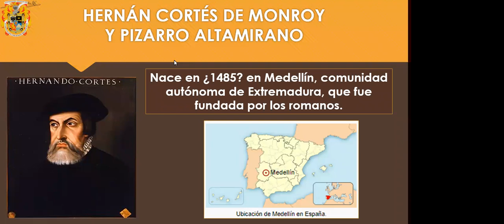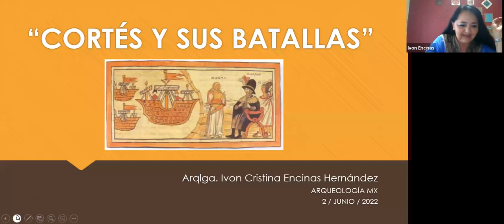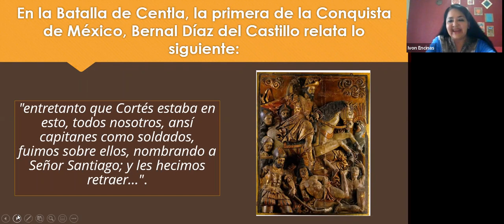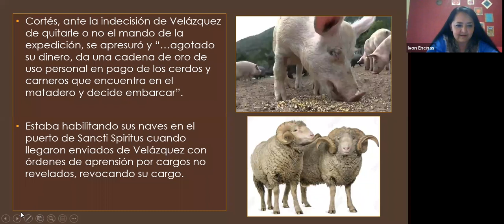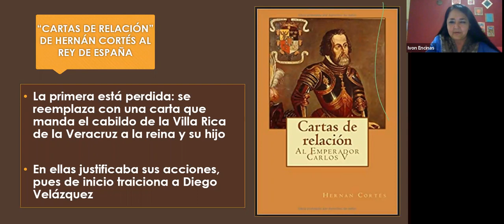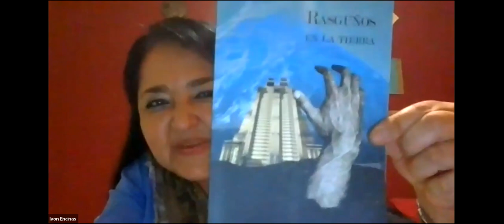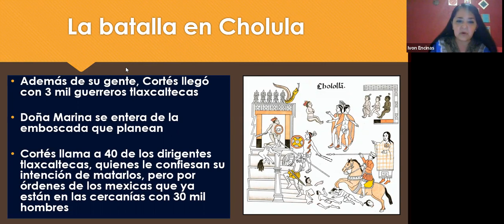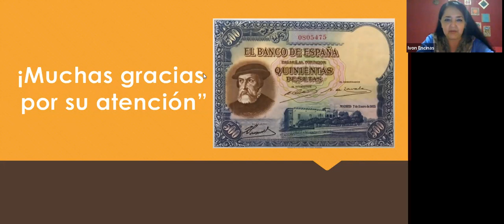Cortés y sus batallas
Conferencia impartida por la arqueóloga Ivon Encinas Hernández como parte del ciclo "La Guerra en Mesoamérica"